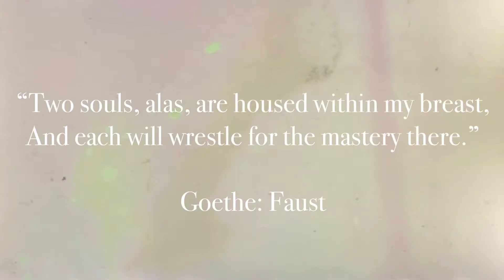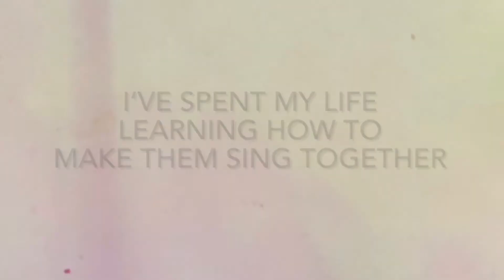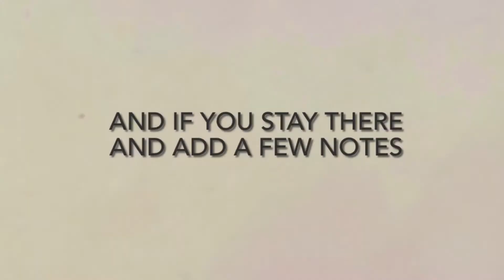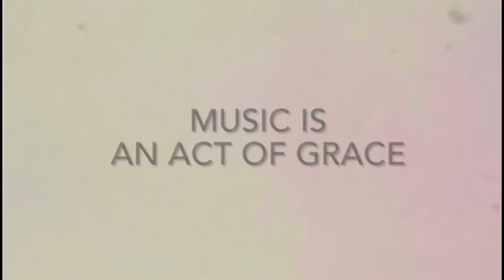Two Souls - Ambient improvisation - Dreadbox Nyx & Abyss, Ciat-Lonbarde Sidrax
This track was made for the Hardware Jams weekend challenge. This week the theme was audio illusions. Here’s the thread with all of the submissions

I chose a very simple and basic concept: dissonance and harmony. I’ve always been enchanted with how you can take dissonance and find harmony in it. So I made this ambient improvisation exploring this journey from dissonance into beauty.

Ciat-Lonbarde Sidrax played through Keeley Eccos delay. Reverb added in Reaper. Dreadbox Abyss played through Boss DD-20 delay and Digitech RV-7 reverb.. Two Dreadbox Nyx v.1 polychained into one four voice synth and played through an Eventide Rose delay.